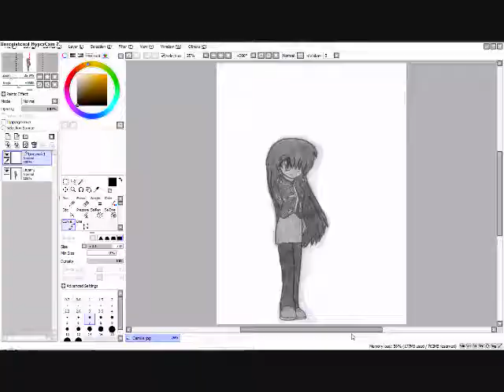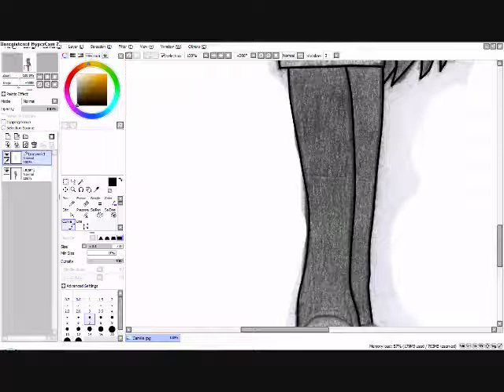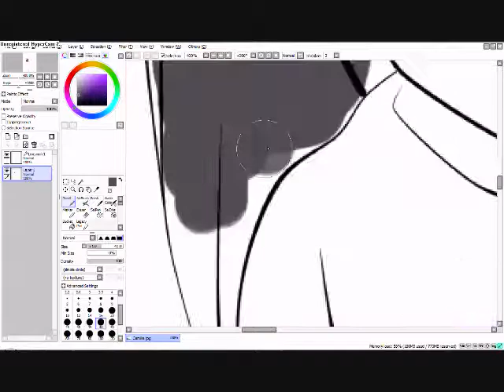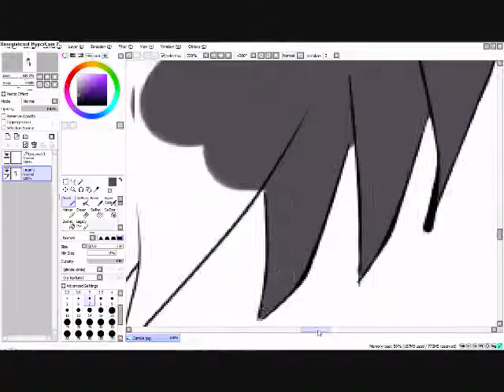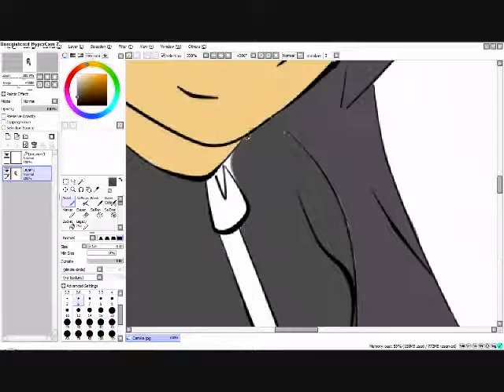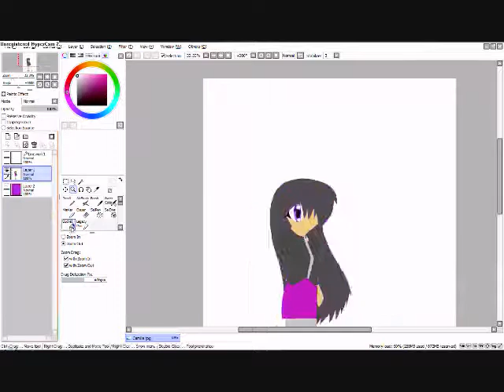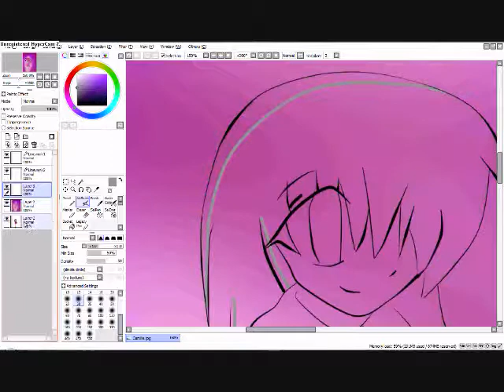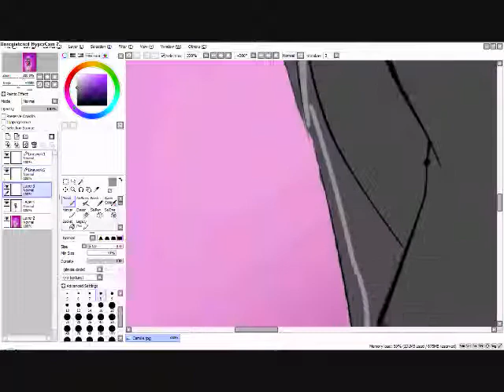Camille - Speed Paint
Jester: This is for sonicmovie!

Meg: The owner of Camille the Hedgehog.

Jester: Enjoy!